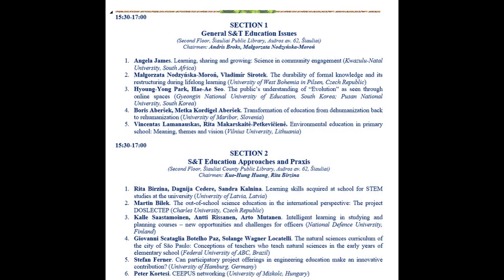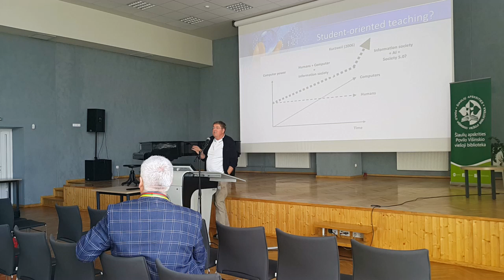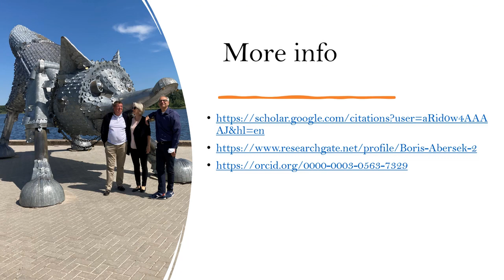5th International Baltic Symposium "BalticSTE2023". Presentation by Boris Aberšek, Slovenia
5th International Baltic Symposium on Science and Technology Education BalticSTE2023
“SCIENCE AND TECHNOLOGY EDUCATION: NEW DEVELOPMENTS AND INNOVATIONS”
12-15 June 2023
SECTION 1
General S&T Education Issues
(Second Floor, Šiauliai Public Library, Aušros av. 62, Šiauliai)
Chairmen: Andris Broks, Małgorzata Nodzyńska-Moroń

Boris Aberšek, Metka Kordigel Aberšek. Transformation of education from dehumanization back to rehumanization (University of Maribor, Slovenia)

This video is created by Prof. Dr. Vincentas Lamanauskas, Vilnius University, Lithuania